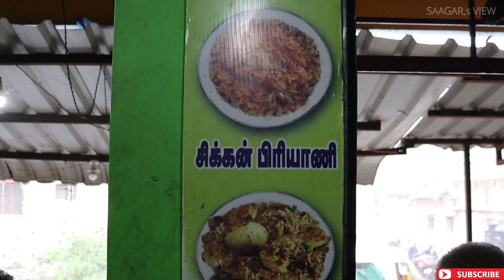₹50 Rupees Chicken & Beef Biryani | Rahmathullah Dindigul Biryani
While returning from Kodaikanal had lunch at Rahmathullah Biryani in Dindigul. Cheapest and finest biryani ever. They serve Chicken & Beef Biryani, Beef liver, Beef Chukka, Chicken 65 at a reasonable price. Must try eatery in Dindigul. I really enjoyed chicken biryani and Beef liver.

Address: Hosur Road, Hasanathpuram, Tamil Nadu 624002
Near Ponram Biryani